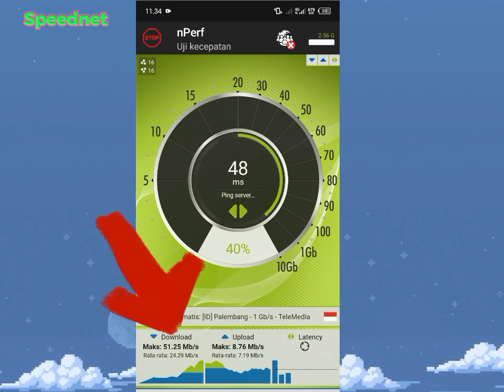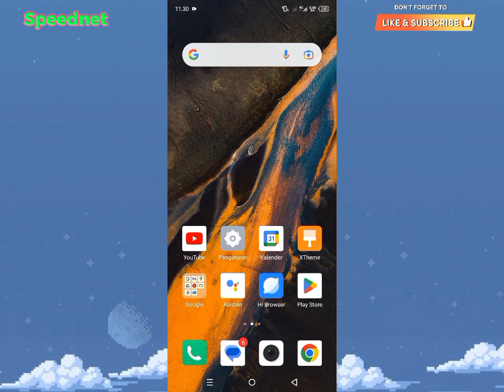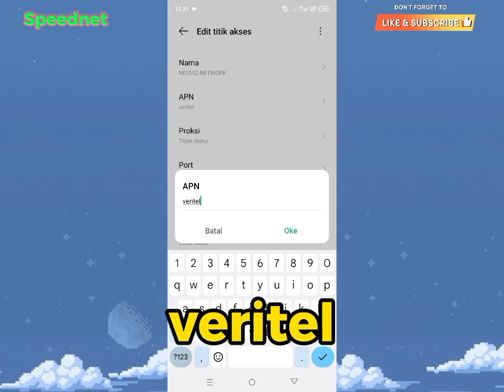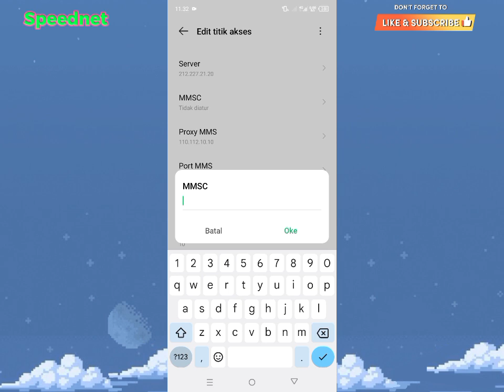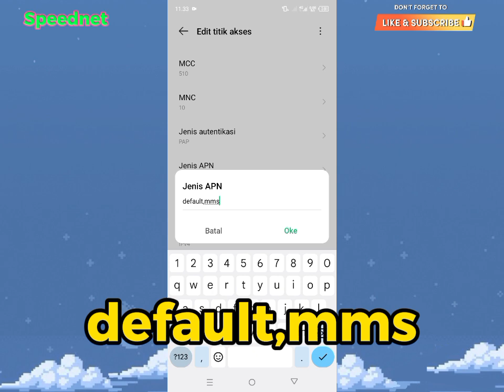Apn All Operator Tercepat Terbaru Speednya Brutal Lemot Auto Kena Bogem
Apn All Operator Tercepat Terbaru Lemot Auto Di Gempur Total

Apn All Operator Tercepat 2023 Atasi Jaringan Lemot Tidak Stabil Anti Lag

Apn All Operator Tercepat Di Dunia Bikin Elon Musk Tobat! Apn Tercepat All Operator Terbaru 2023 Yang Speednya Bukan Kaleng Kaleng Wajib Kalian Coba Untuk Mengatasi Jaringan Internet Yang Lemot Dan Ping Tidak Stabil Saat Bermain Game Online,Apn Tercepat All Operator Ini Cocok Sekali Buat Kalian Gaes. Buruan Cobain Apn Tercepat All Operator Anti Lemot 2023 ini

Apn Tercepat all operator
apn all operator tercepat
apn all operator terbaru
apn tercepat di dunia
apn gaming tercepat
apn tercepat all operator 2023
apn all operator 2023
apn tercepat di dunia all operator
apn tri 4g tercepat
jaringan telkomsel lemot padahal 4g
apn telkomsel tercepat 2023
cara mengatasi interner lemot
cara atasi sinyal lemot
cara mempercepat koneksi internet
apn smartfren 4g tercepat
cara mempercepat sinyal lemot
cara mengatasi jaringan lag